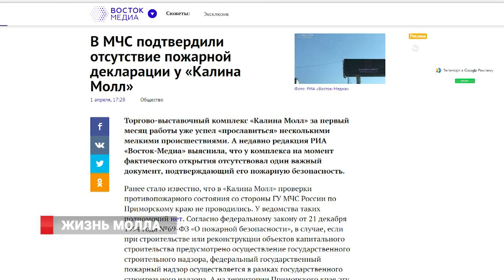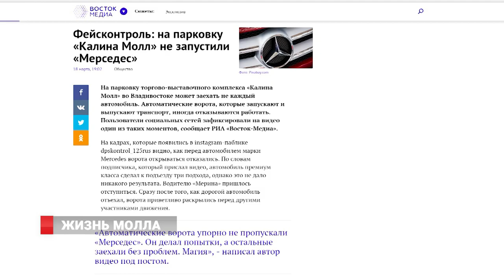КАЛИНА МОЛЛ/ХОРОШО ИЛИ ПЛОХО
К нам в редакцию поступил  звонок от жителей улицы Калинина во  Владивостоке, на которой находится  торгово-развлекательный Комплекс Калина-Мол. И попросили разобраться с автовладельцами, которые после введения платы за парковку  непосредственно в Калина Молл, стали  парковаться внутри дворов, наезжая на газоны и клумбы. Одна из жительниц дома напротив Калинина,8  считает, что  владельцы комплекса  обязаны  были позаботиться о  новой схеме движения по  двухполосной улице. Каждые выходные здесь возникают  пробки, которые тормозят в  том числе и городской транспорт. Мы решили проверить все на месте.